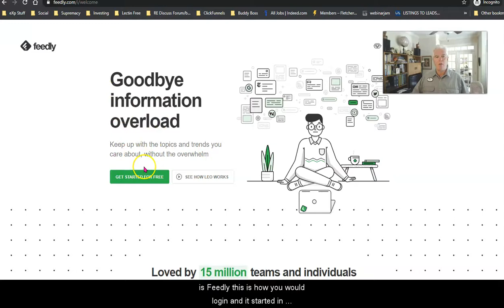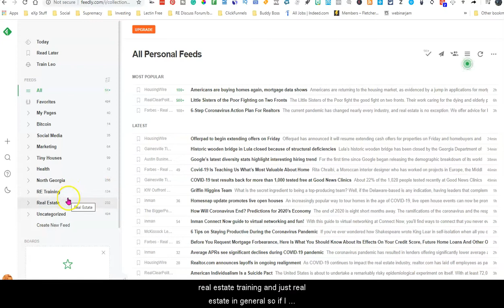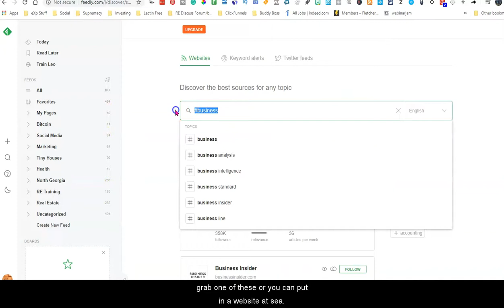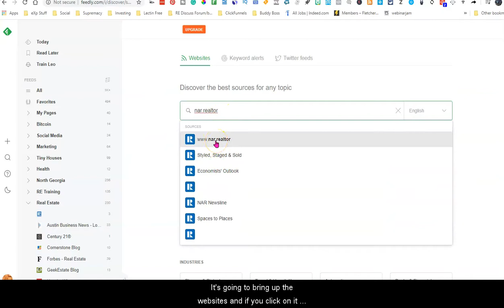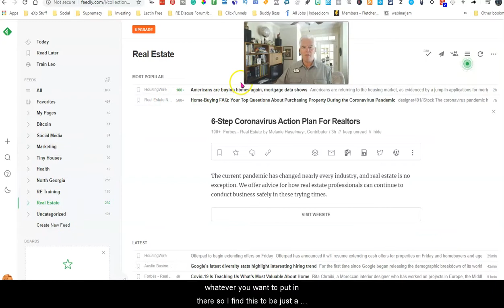Feedly tutorial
Here is a tool I use all the time that I never hear anyone talking about in the real estate industry. It free and saves me tons of time in keeping up with my industry.